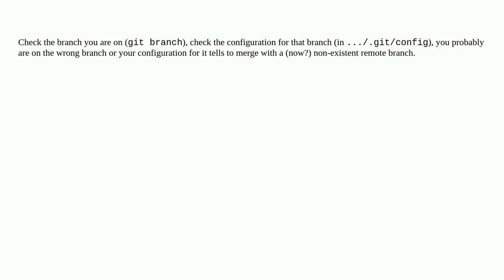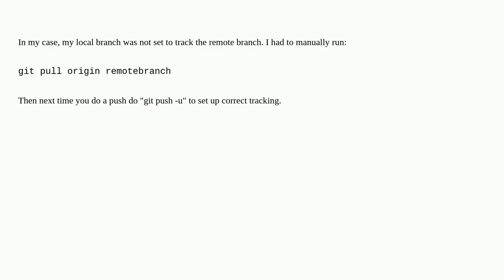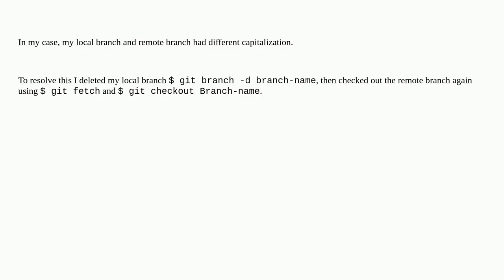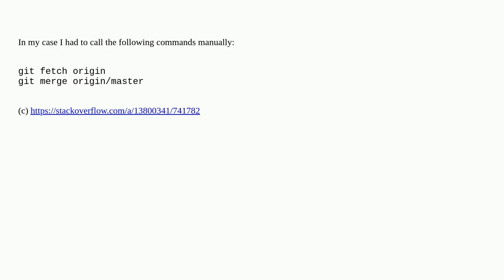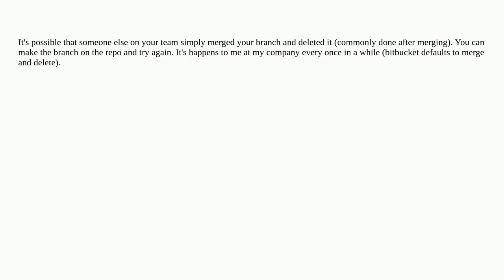Unix: git pull from remote but no such ref was fetched?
git pull from remote but no such ref was fetched?

A special thanks goes out to the community

  git